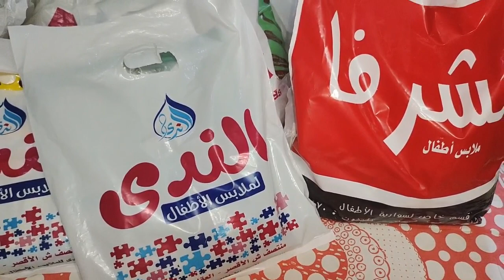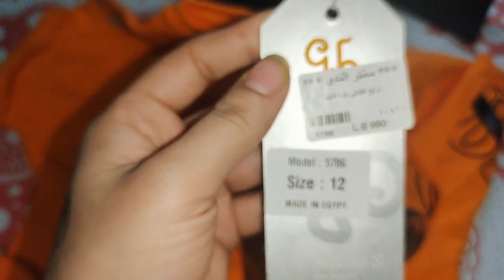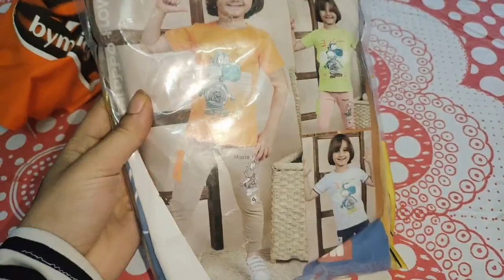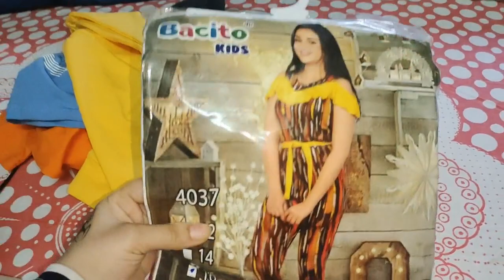مشتريات لبس العيد 2024 🥰